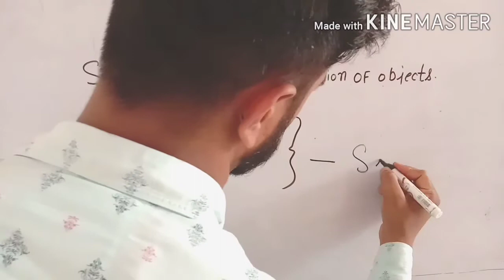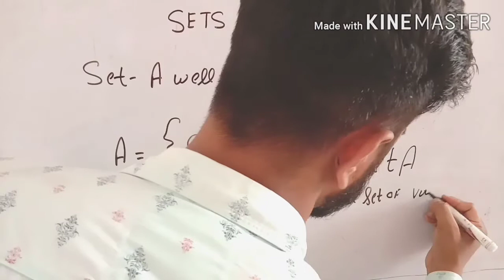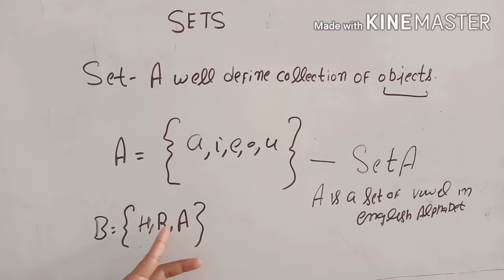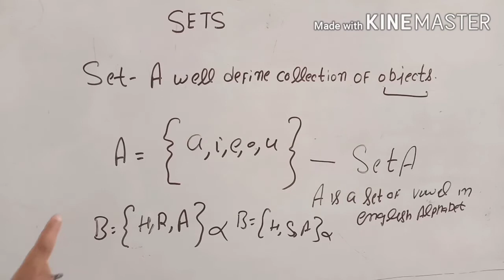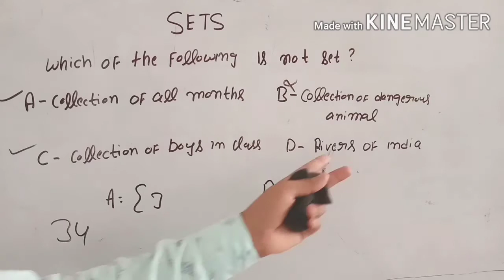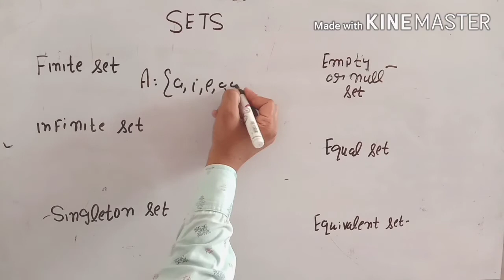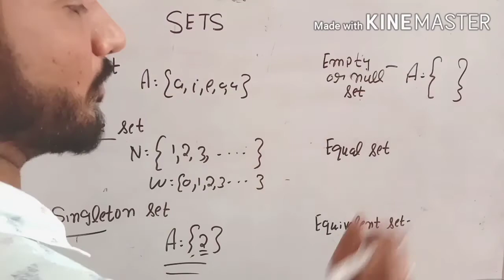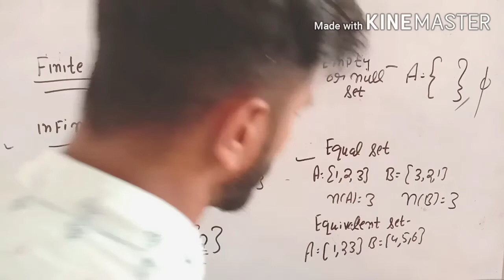Sets | Types of Sets | Set Theory | Advance Math By amit | HSSC Advance Math